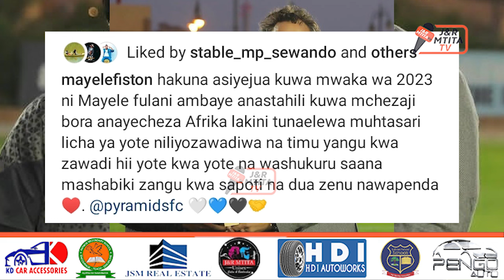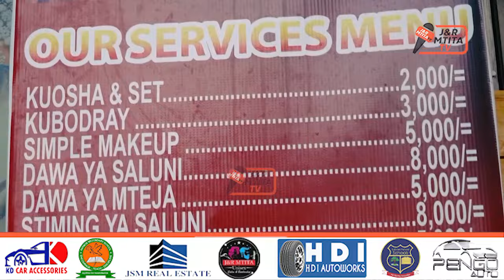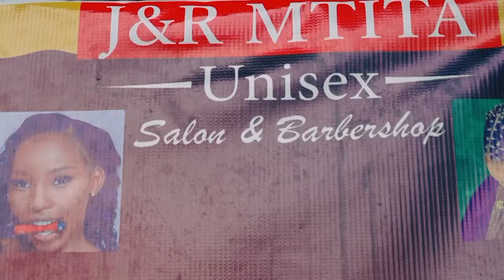🔴LIVE:AZAMA MAYELE ALICHOKISEMA BAADA YA KUPEWA TUZO NA RAIS WA PYRAMID/AFUNGUKA BAADA YA KUKOSA CAF